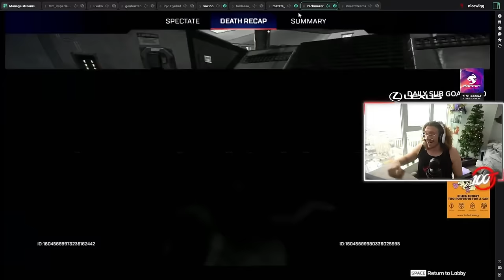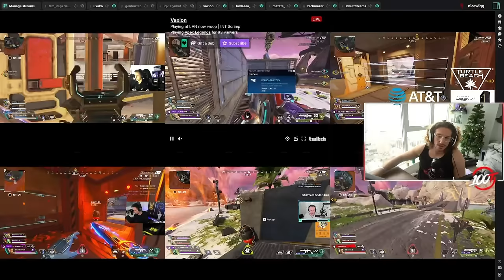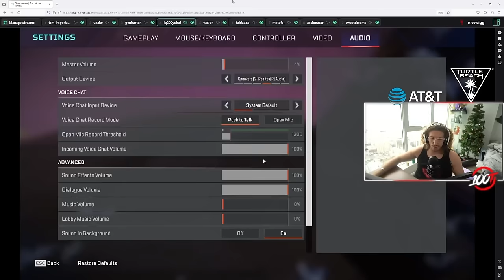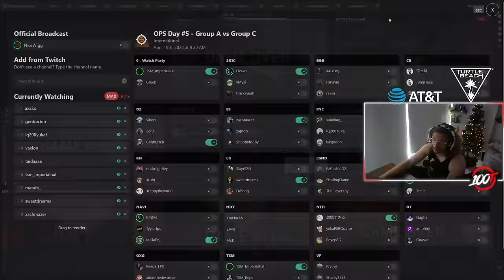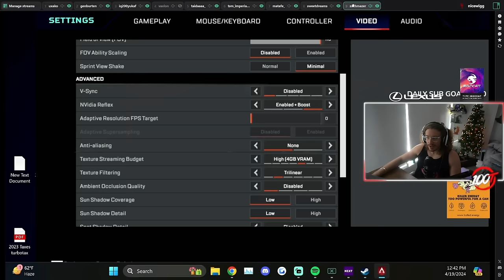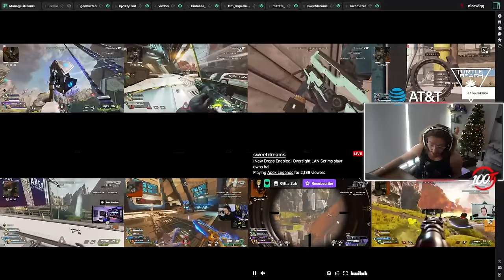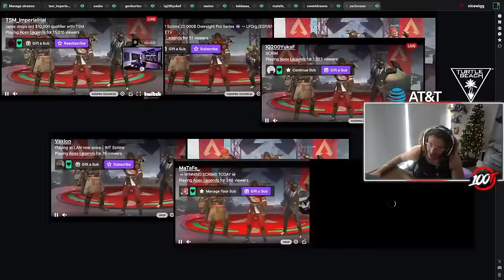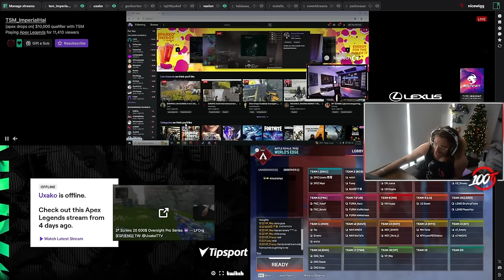CEO Breaks the Caster Curse 🥶😱 - Day 5 - 20K $ LAN Scrims - The NiceWigg Watch Party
Video timestamp :

GAME 01 : 00:00:00
GAME 02 : 00:10:14
GAME 03 : 00:27:33
GAME 04 : 00:39:33
GAME 05 : 00:55:05
GAME 06 : 01:08:52